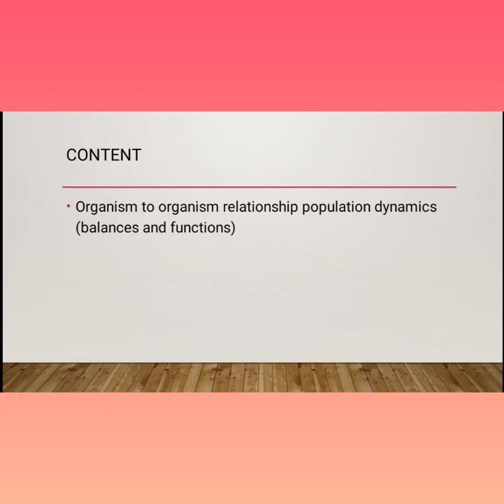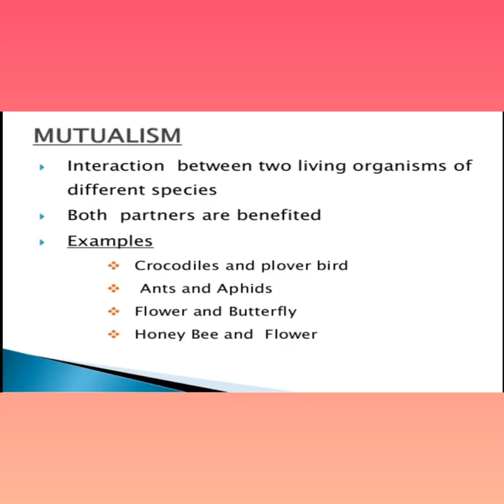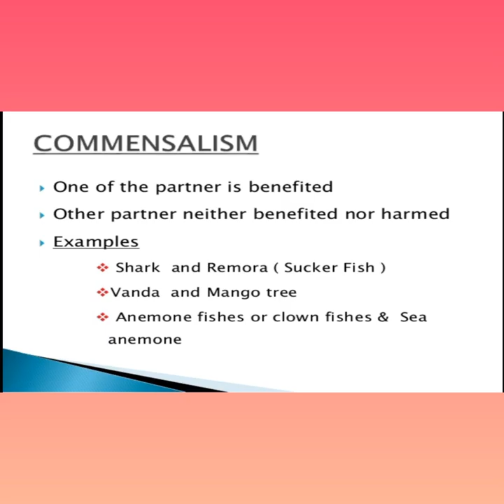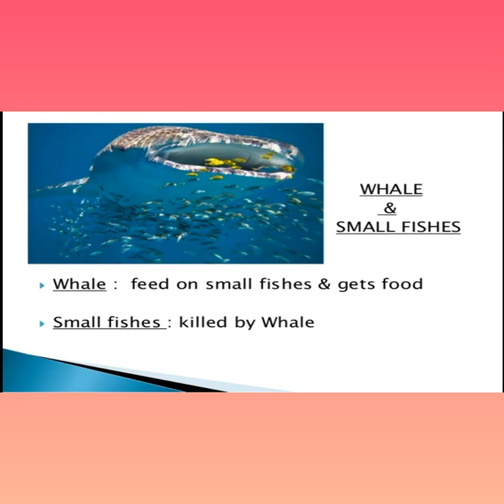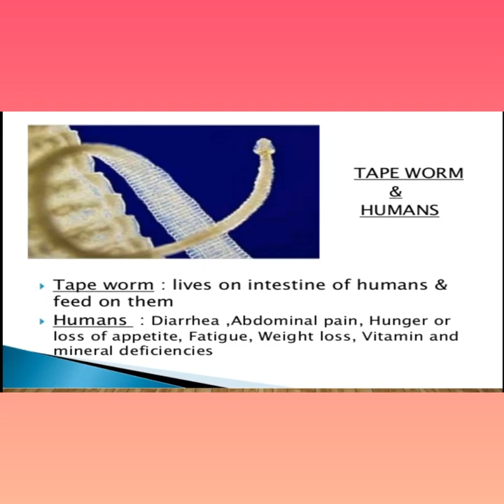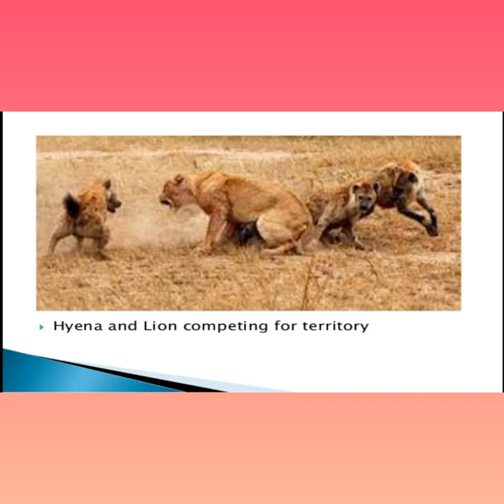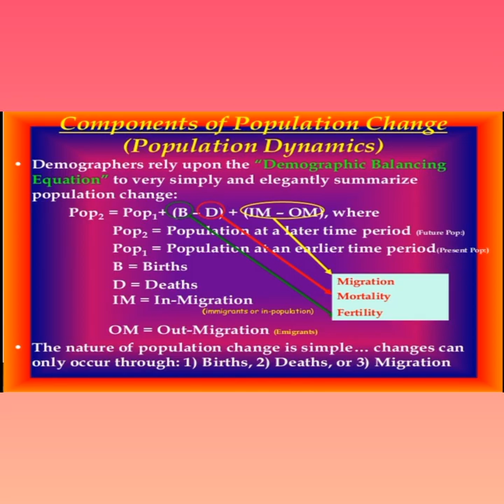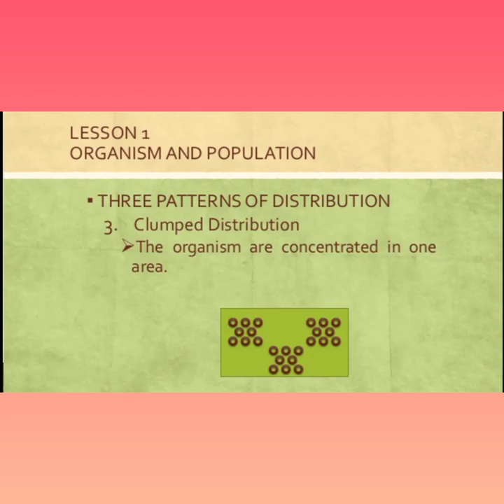ch 5 Organism intereaction